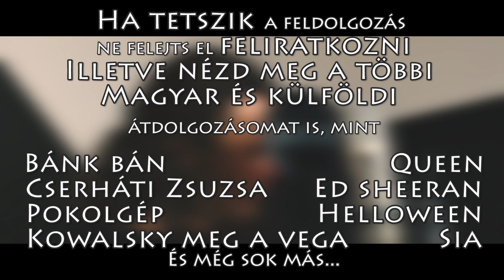István a király - Szállj fel szabad madár (Vocal cover by Krisztián Vállai)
Ezzel a dallal indult a csatorna! Sokan kértétek, hogy készítsem el stúdió változatban is, hát most jött el az ideje! :)

Eredeti zeneszerző/szövegiró//Original by: Szörényi Levente, Bródy János

Dalszöveg/Lyrics:

Magyarok! Férfiak és asszonyok!
Hallgassátok Koppány vezért!

Nem kérdem én, anyád hol szült világra
Nem kérdem én, apád ki volt
Csak annyit kérdezek, a válaszra várva:
Rabok legyünk vagy szabadok?

Nem kérdem én, meddig tűrjük a sorsunk
Lehetnénk új honfoglalók

Szállj fel a csillagokba
Szél könnyű szárnyán szállj
Kárpátok gyűrűjéből
Szállj fel szabad madár!

Szállj messze, szállj magasra
Új tavasz hírét vidd el

Nem kérdem én, azt hogy miért vagy te árva
Tudom, a sors mostoha volt

Nem kérdem én, meddig járnak még köztünk
Szemforgató, hamis papok